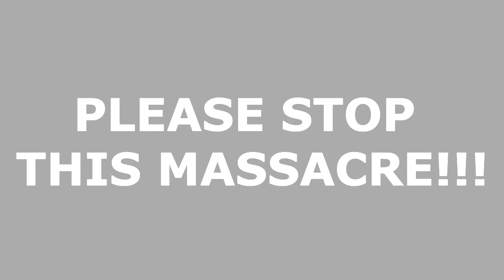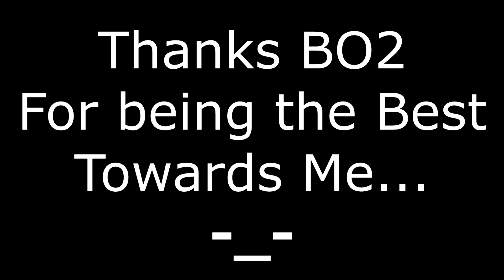Why I Don't Like Black Ops 2...